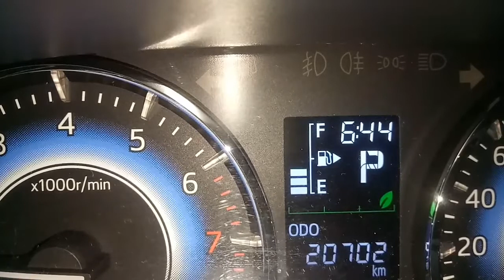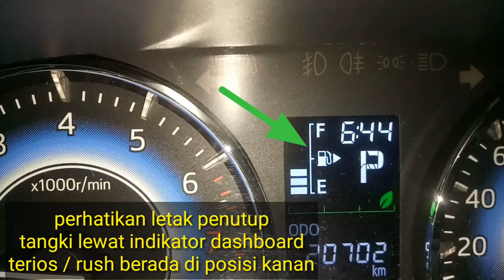CARA BUKA PENUTUP TANGKI TERIOS / RUSH